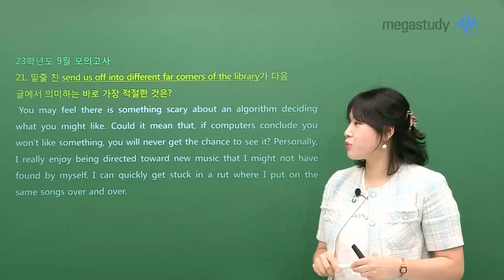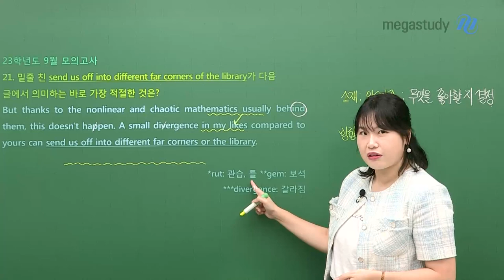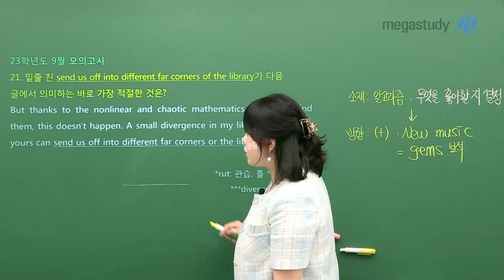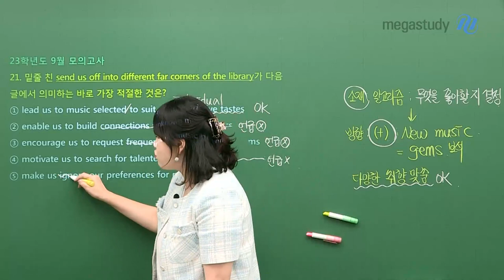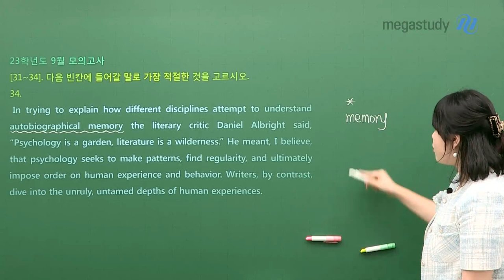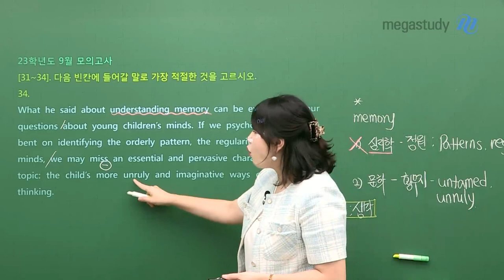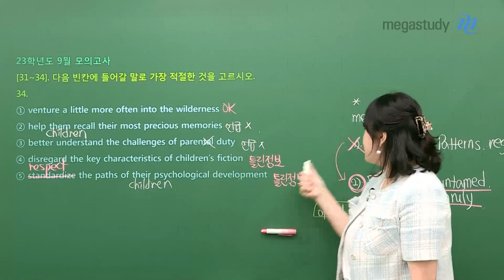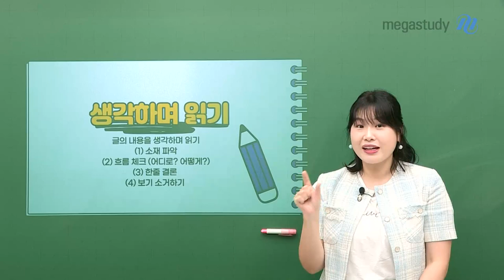[메가스터디] 영어 고수현쌤 - 독해, 이렇게 하면 점수가 오른다!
정답만 찾지마~ 프로세스로 푸세요!!

 1단계부터 4단계까지 수현쌤이 알려준다★★★

9평 21번과 34번 지문을 활용하여
독해의 내용이 기억에 남는 방법은?

고수현 선생님의 점수가 오르는 독해법, 지금 확인하세요!